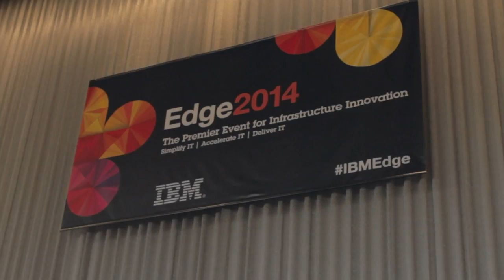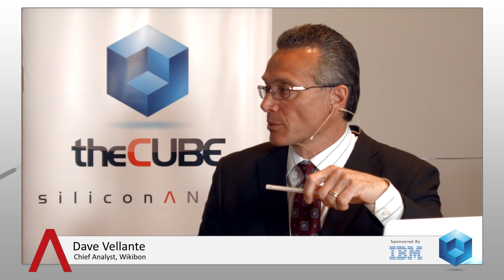Jon Toigo - IBM Edge 2014 - theCUBE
Jon Toigo, Toigo Partners International, with Dave Vellante and Jeff Frick at IBM Edge 2014

bmedge
The IBM Edge 2014 show kicked off today in Las Vegas, bringing together more than 5,500 technology leaders and practitioners from all industries to learn the latest in infrastructure innovation. Dave Vellante and Jeff Frick invited Jon Toigo – Managing Partner at Toigo Partners International – to theCUBE, to discuss software-defined trends and the TAPE Renaissance.

An advocate for all the IT practitioners, Toigo noted that the software-defined trend is “an alluring concept, like a LEGO-building-block approach to building infrastructure, allocating resources on the fly for a specific environment, getting to atomic units of deployable technology, and being able to shape those into the molecules that we need in order to do our jobs.”

In concept and theory, software-defined is the way it should be, thinks Toigo.

In Toigo’s opinion, software-defined presents some problems, such as the syntactic problem: “There has always been software-defined, but now it’s got a different spin, with the cloud, as a service and with virtualization,” he said. Also, the need for Disaster Recovery goes away as software-defined is all about highly-available architecture.

“We’ve always had high-availability as part of the set of options to do disaster recovery, but it was just so expensive to replicate everything somewhere else, that only companies with the deepest pockets could afford to do it. Disaster recovery isn’t just about perfection, but about budget too,” added Jon Toigo.

“How will the whole notion of DR business continuity change as a result of software-defined?” asked Vellante.

“I would have to create a continuity plan simultaneously with whatever program I’m using to roll out any kind of software-defined. The deficits of virtualization are the processor pulling, processor abstraction, and they are bringing in a new set of potential problems for disaster recovery. We’ve seen this before, 20 years ago, before PRISM was introduced and before isolating workloads was possible,” answered Toigo.

Watch the entire interview below to see Jon Toigo’s take on the competing interests at IBM, on the truly open OpenStack platform, and on storage cartel.

Jon Toigo is the author of 17 books on business technology and has signed over 2000 articles and seven on-going columns in the technology trade press.